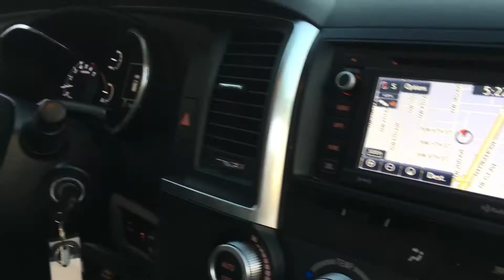2018 Toyota Sequoia Limited / 360 video